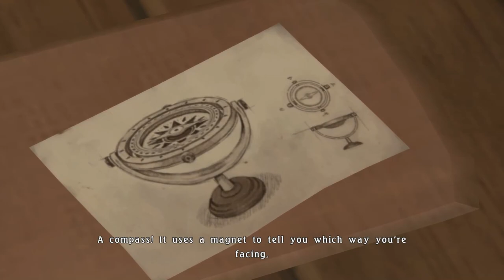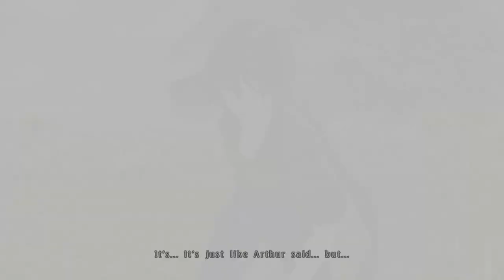Tales of Berseria [2] Bad Hair Day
Man, Laphicet's hair is so bad.